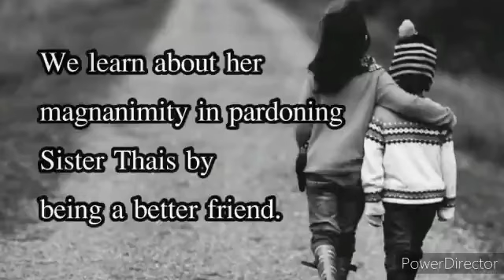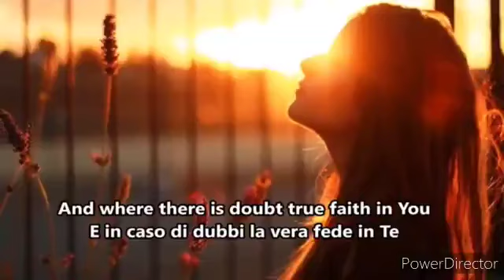LETTERS OF BL. ANNE MARIE - LETTER NO 95